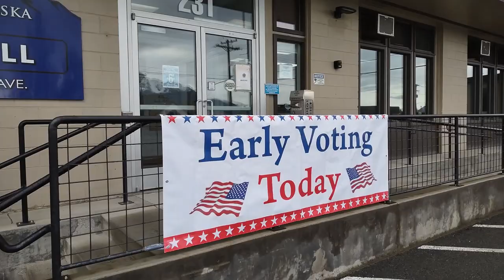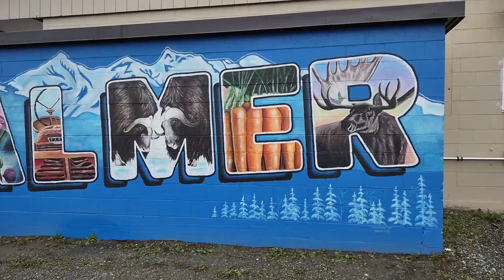5 Days into the future with Mayor Steve Carrington - September 27, 2022 Regular City Council Meeting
5 Days into the future with Mayor Steve Carrington for September 13, 2022 Regular City Council Meeting (@ 6 pm)

1. Approval of Consent Agenda
a) Introduction and set public hearing on October 11, 2022, for Ordinance No. 22-008:
Adopting a New Official Zoning Districts Map Superseding the Prior Map Adopted on December
12, 2017, in Accordance with the PMC 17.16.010 Map - Replacement
2. Approval of Minutes of Previous Meetings
a) September 13, 2022, Regular Meeting

1. Proclamation – Proclaiming October 23-31, 2022, as Red Ribbon Week

REPORTS
1. City Manager’s Report
2. Mayor’s Report
3. City Clerk’s Report
4. City Attorney’s Report
a.) Overview of Museum Contract

. PUBLIC HEARINGS
1. Ordinance No. 22-007: Amending the City of Palmer Municipal Code 3.12.032, Residential Real
Property Exemption, To Increase the Assessed Value of a Single Parcel of Residential Real Property
Owned and Occupied by the Owner of Record as the Owner’s Permanent Place of Residence in the
City from Sixty-Eight Thousand Dollars to One Hundred Twenty-Five Thousand Dollars
2. Resolution No. 22-027: Authorizing the City Manager to include Additive Alternate 2 to the
contract awarded to Ahtna Construction in the Amount of $88,000.00 for install of head bolt
heaters in Apron E, at the Warren “Bud” Woods Palmer Municipal Airport
3. Resolution No. 22-028: Amending the 2022 City of Palmer Budget for the Fiscal Year Ending
December 31, 2022, by Appropriating $161,184.00 from the General Fund Unassigned Fund
Balance as a loan to the Water Sewer Fund for Additional City Funding for the Wastewater
Treatment Plant Facility Phase 2 Clarifiers Project
4. Resolution No. 22-029: Encouraging the State of Alaska to Support the Designation of the
MATSU Valley Planning for Transportation as the Metropolitan Planning Organization for the
Matanuska-Susitna Borough Urbanized Area; And Allocate $1 Million in State Funding for the Formation, Organization, and Operation of the MATSU Valley Planning for Transportation

ACTION MEMORANDA
1. Action Memorandum No. 22-054: Authorizing Utility Connection for Quantum Laundry Lounge,
Located at 2151 South Woodworth Loop, Palmer, Alaska (Postponed from the September 13, 2022
meeting)
2. Action Memorandum No. 22-055: Authorizing the City Manager to Execute a Contract with Cree
Lighting c/o Arctic Sales, Inc. for 28 CREE LED Street Luminaries and replacement drivers for
existing streetlights for a total cost of $31,428.00
3. Action Memorandum No. 22-056: Authorizing Utility Connection for Mat-Su Performing Arts
Center, Located at 14263 E Outer Springer Loop, Palmer, Alaska.
4. Action Memorandum No. 22-057: Authorizing the City Manager to Execute a Contract with
Eagle View Excavation in the Amount of not to exceed $90.00 per hour per truck for City Snow Haul
Services